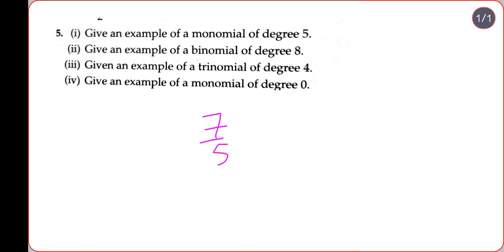Polynomials | Classification of polynomials on the basis of terms | Class 9 Ex 2A Q.5 solutions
Dear friends
ham log Maths ki is video mein class 9 exercise 2a polynomials chapter ka question number 5 ka solution dekhenge jo ki pulon mein classification ke basis ke upar hai. polynomials chapter ke questions ka yah solution r s agrawal ke test book se hai.
Aap ko yah video acchi lage to doston ko bhi share jarur karen.

List of important maths videos for you.